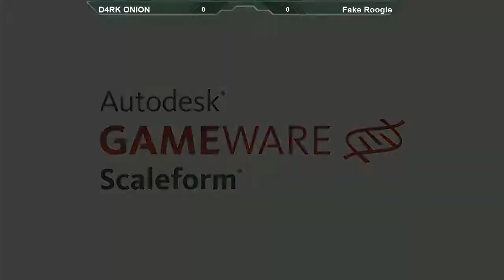USF4 Tournament D4RK ONION Elena vs Fake Roogle Balrog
Footage from the Ultra Street Fighter 4   tournament in Dublin, Ireland.

For more info on fighting games in Ireland or our forum at